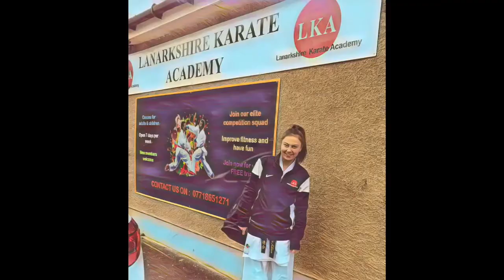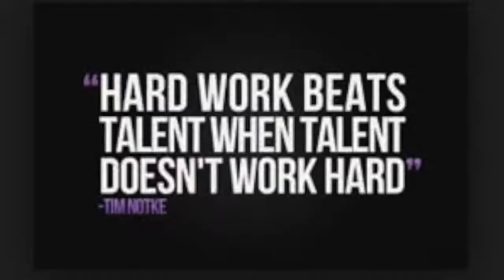Lanarkshire Karate Academy highlights 2017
Lanarkshire Karate Academy 2017 highlights video